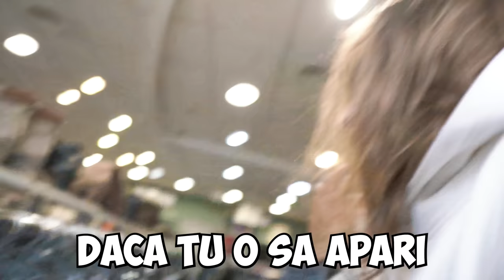IDK FACE UN OUTFIT din SECOND HAND SUB 50 LEI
Daca vreti sa beneficiati de o reducere mai mare puteti incerca in functie de promotia de pe site GEORGESCU20/GEORGESCU30 !
In rest ii gasiti in cele 18 megazine fizice din tara !